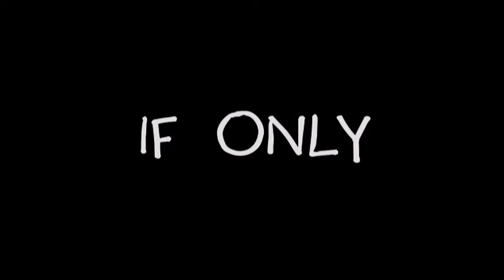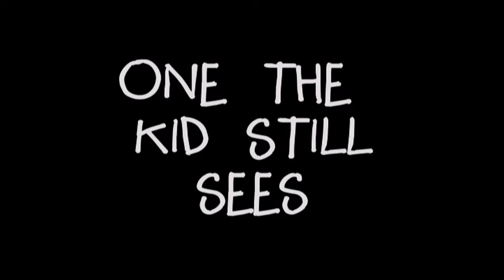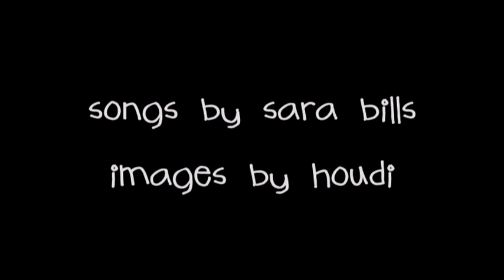Sara Bills & the Hasbeens - If Only / One the Kid Still Sees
Simply a collection of images to accompany a couple of tracks from Saras forthcoming 'Spill the Beans' E.P.

Hailing in from the East Highlands, this alternative-folk-punk group have formed themselves out of a couple of different well known Invernessian groups. General plans of silliness, seriousness, festivals, parties, support-slots and lots more.

"The Hasbeens are not interested in being the best band out there or even any good for that matter. To be a Hasbeen means playing music from the heart and soul to those that really count. Good honest music for good honest people, then finding the nearest party when the job is done and inviting everyone else, even though it's not their house!"

I can reveal, however, that they are bloody good indeed and should be taken very very seriously !!  Watch this space or check with facebook/myspace for news on the EP release !!

Bear in mind these are pre-master versions of the tracks - the finished 5-track article will sound amazing